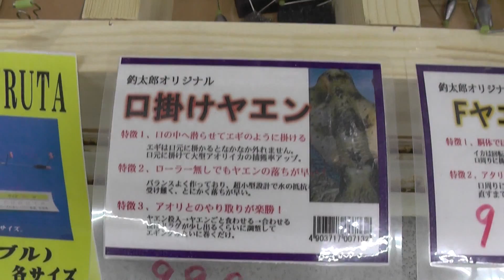軸が極端に短い口掛けヤエン アオリイカ釣りタックル紹介 和歌山釣太郎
釣太郎オリジナルヤエン「口掛けヤエン」入荷しました。
このヤエンの特徴は、口の中にヤエンを送り込み、エギのように掛けることです。一度お試しください。